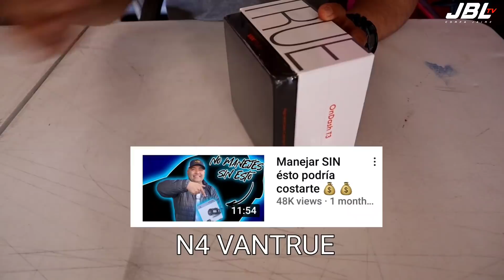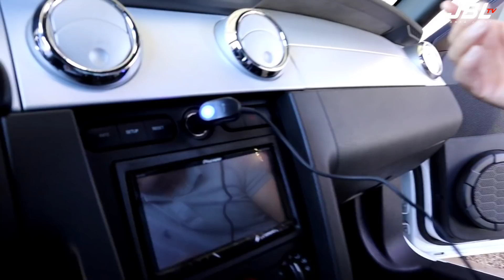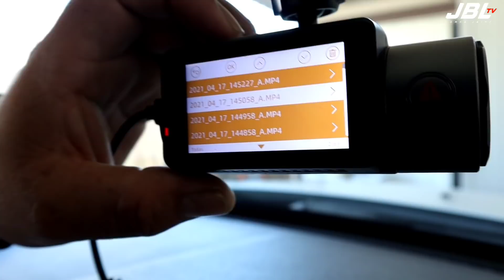Cámara de SEGURIDAD / instalación en minutos ✅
T3 Vantrue

 Bienvenidos a una nueva reseña aquí con el compa Jaime!!👍
 En esta ocasión queremos compartirles esta muy buena reseña de un camara de vigilancia👀  y de paso por ser suscriptores de este canal ofrecerles un descuento de 17% aplicando el código JABAUS2
 Ánimo pues si creen que les puede servir el video dejen su poderosísimo like y también si creen que le puede servir a alguien más no duden en recomendarlo, y recomendar el Canal JBLtv  Por qué tan pronto alcáncenos medio millón de suscriptores nos arrancamos con un nuevo proyecto,, recuerdan seguirnos en instagram para estar al tiro cuando hay nuevo video, photos historia y más.